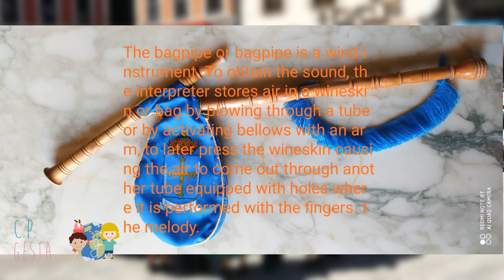Folklore. CP Gesta. Asturias